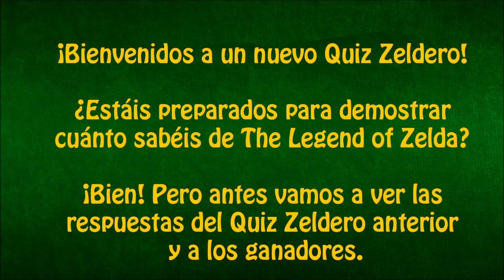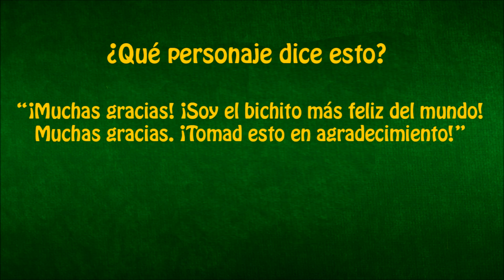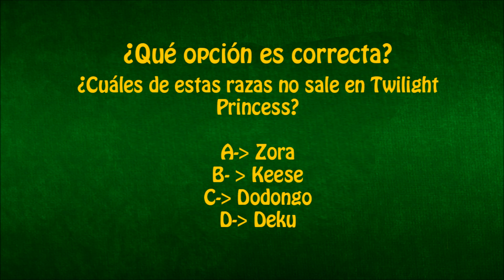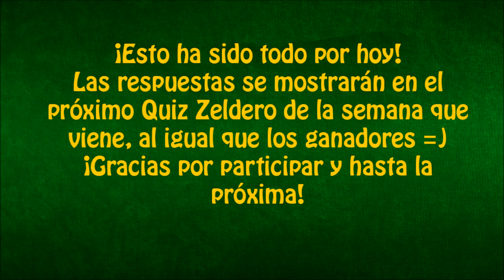¡Quiz Zeldero! 3.0 #5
¡Bienvenidos un nuevo QUIZ ZELDERO!
Consiste en una serie de preguntas sobre The Legend of Zelda que vosotros tenéis que responder en los comentarios.
No vale mirar las respuestas en Google ni mirar los comentarios de otras personas hasta que tú ya hayas comentado.

¡Mucha suerte y que gane el mejor Zeldero!